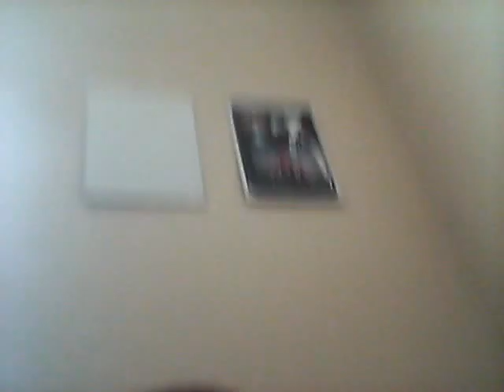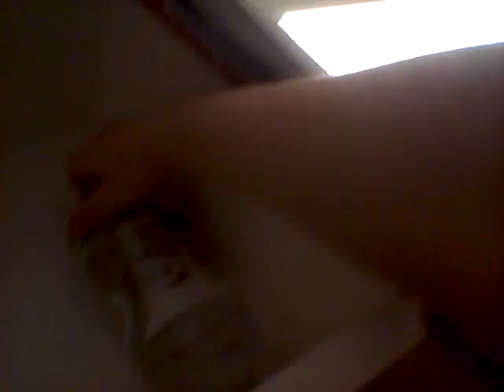Water bottal fliping (omg) wacht this vid frue